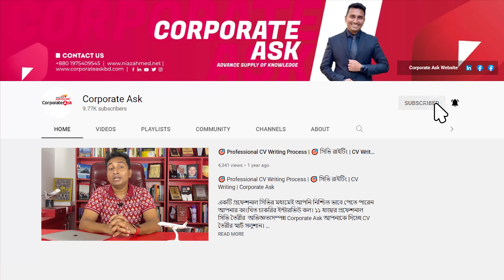Join with us as Campus Ambassador | Corporate Ask | Niaz Ahmed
প্রতিটি কলেজ ও বিশ্ববিদ্যালয় থেকে প্রতিনিধি নিয়োগ করা হচ্ছে আমাদের কর্পোরেট আস্কে যাতে করে সিভি, জব, ক্যারিয়ার, ইত্যাদি বিষয় সকল ছাত্র-ছাত্রীদের মাঝে আরো ভালোভাবে বুঝিয়ে দেয়া যায়। প্রতিনিধিদের কাজ সম্পর্কে বিস্তারিত এই ভিডিওতে আলোচনা করা হয়েছে। আপনিও যদি আমাদের সাথে যুক্ত হতে চান উপরের লিংকে ক্লিক করে ফরমটি পূরণ করুন এরপর আমাদের অফিস প্রতিনিধি আপনার সাথে যোগাযোগ করবে। ধন্যবাদ

কন্টেন্ট নির্ভর এবং এচিভমেনট বেইজড সিভি/ রিজুমি আপনাকে সংক্ষিপ্ত সময়ের মাঝে একজন এইচ আর প্রফেশনাল এর কাছে আপনাকে তুলে ধরতে পারে, যা আপনার ইন্টারভিউ কল পাবার সম্ভাবনা বাড়াবে। সিভি আপনার নিজের আয়না, আপনি নন আপনার সিভি সবার আগে নিয়োগকর্তার কাছে যাবে। একটা প্রফেশনাল সিভি আপনার ইন্টারভিউ কল পাবার সম্ভাবনা বাড়াবে। যত বেশি কল তত বেশি আপনি নিজেকে প্রুভ করবার সুযোগ পাবেন। আমরা সিভি তৈরি এর সময় ৩ টি বিষয়কে প্রাধান্য দিয়ে থাকি। গ্লোবাল স্ট্যান্ডার্ড মেইনটেইন, ATS Friendly এবং প্রেজেন্টেশন অফ ইনফরমেশন। বাংলাদেশের স্বনামধন্য এবং পাইওনিয়র সিভি রাইটিং প্রতিষ্ঠান "Corporate Ask" থেকে আজকেই তৈরি করে নিতে পারেন আপনার প্রফেশনাল সিভি/ রিজুমি/।

গত ৬ বছরে আমরা প্রায় ১৫০০০+ সিভির কাজ করেছি।